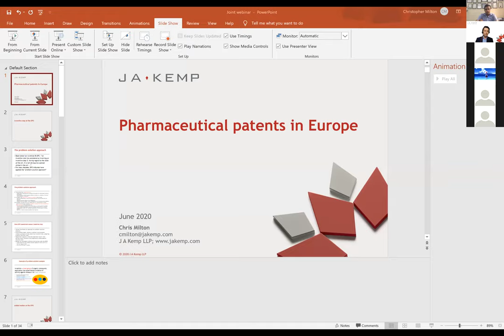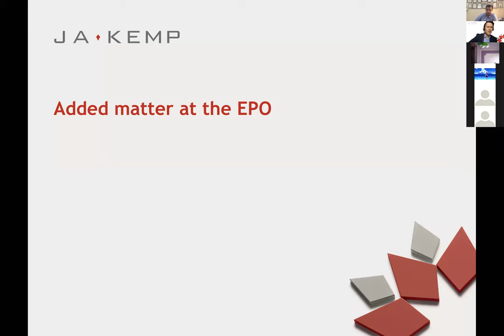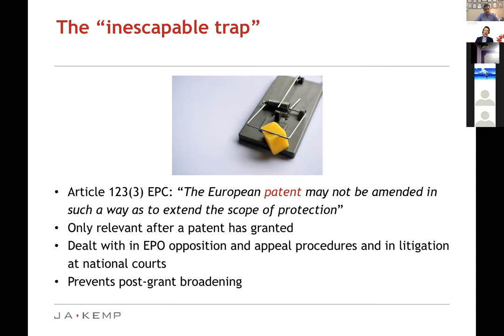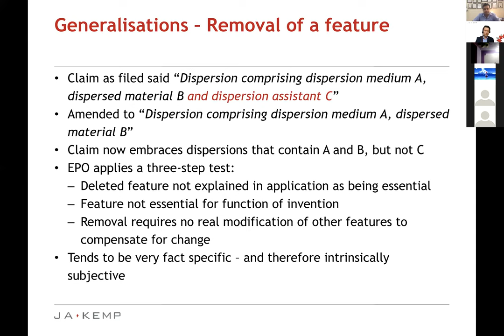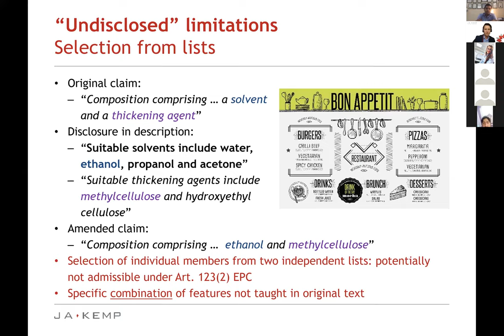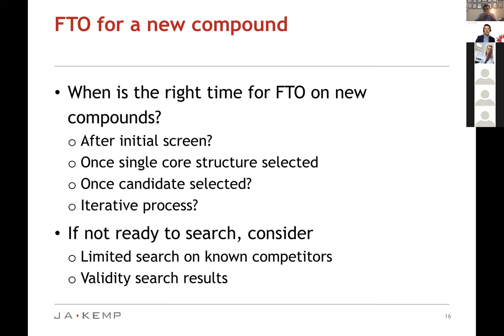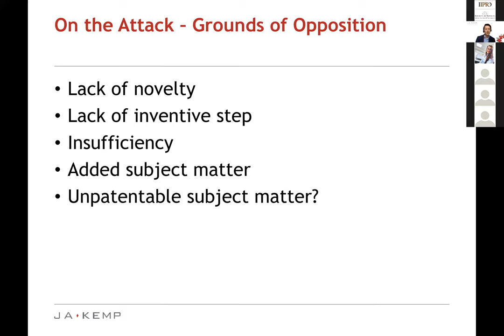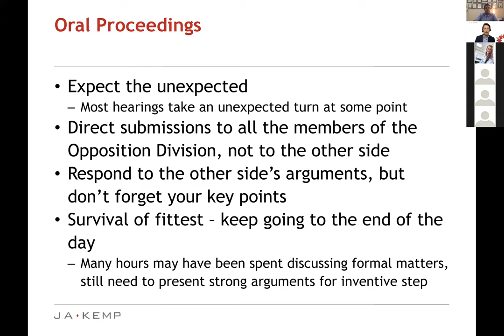Webinar on Prosecution of EP Patent Application on Pharma / BioSimilar Space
Khurana and Khurana (K&K, India) and J A Kemp (EP) : A Joint Webinar to demystify various aspects of patent protection strategies in EP/UK, including practices that Applicants' may adopt for comprehensive protection and prosecution of EP/UK Patent Applications. Aspects that were covered in the webinar :

Key pointers to be kept in mind while responding to EP Office Actions in the Pharmaceutical domain.
Aspects to be kept in mind while amending claims, adding new claim limitations in view of prosecution estoppel and third party observations
Specific pointers to be kept in context while assessing Freedom to Operate (FTO) for Pharmaceutical Formulations and Compositions.

Best practices while defending oppositions against new-form compound patents.